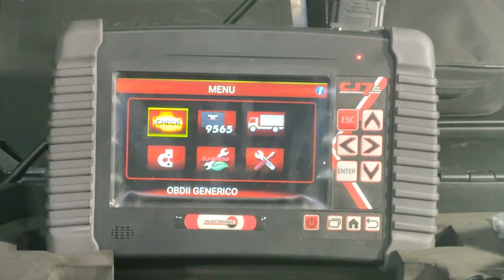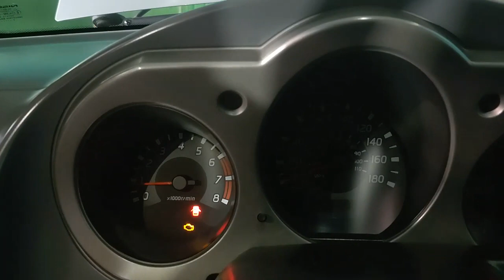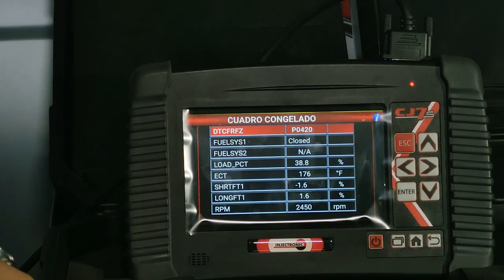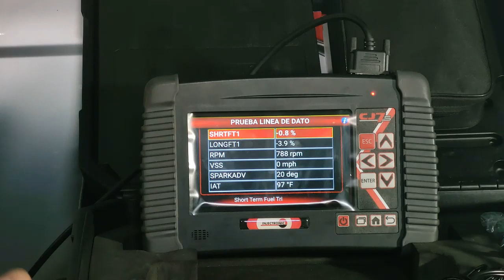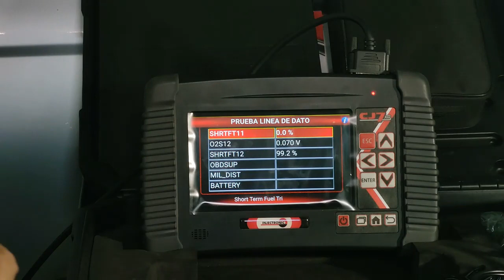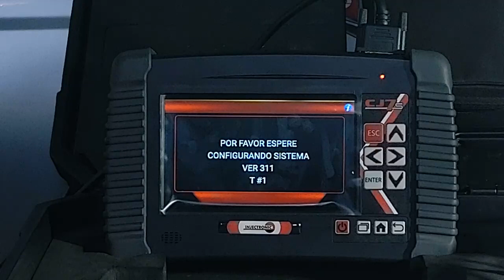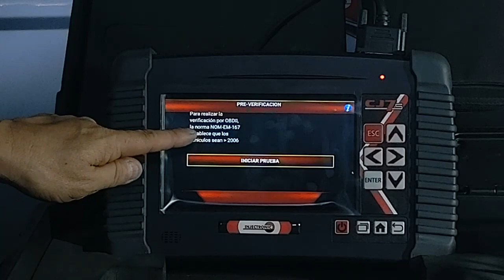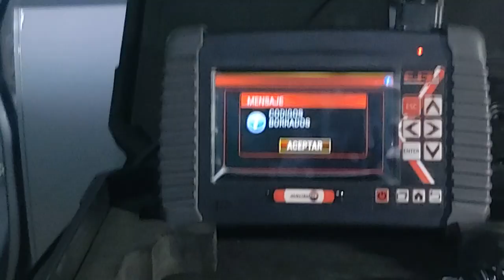Diagnóstico Guiado de Deficiencia en el Catalizador através del CJ7S | Ing. Marco A. Ballinas /IMCEA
Conferencia oficial de la Segunda Expo Mecánico Automotriz Internacional 2020 los días 10, 11 y 12 de diciembre visita la página y realiza tu registro o si estás viendo esta información en fechas posteriores visita la página y consulta toda la información remanente que quedará disponible para ti.